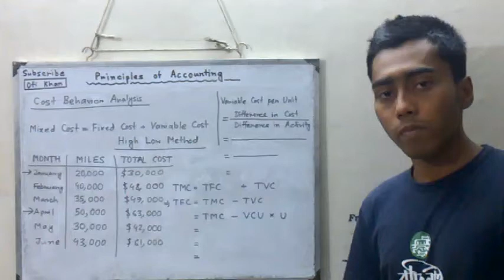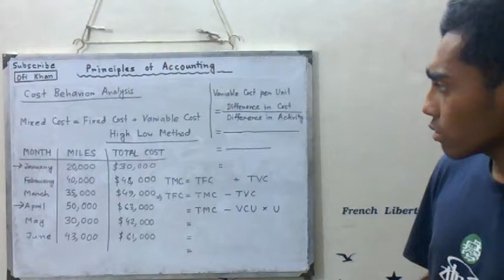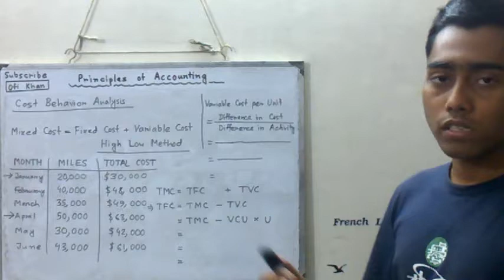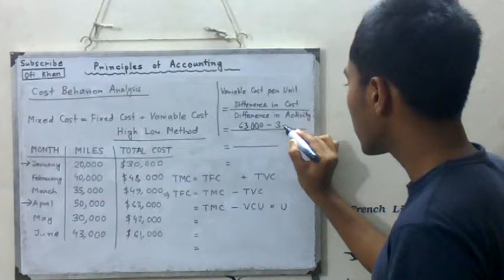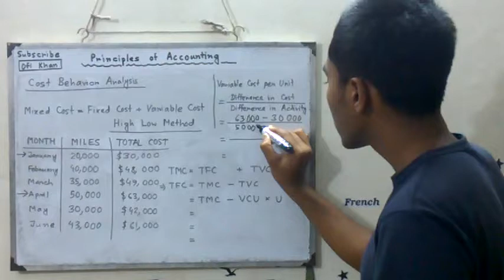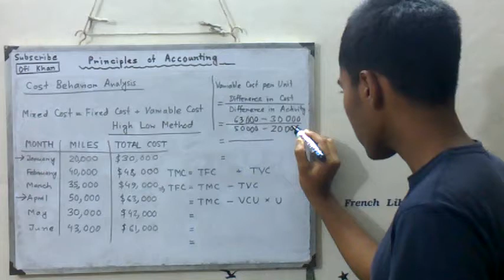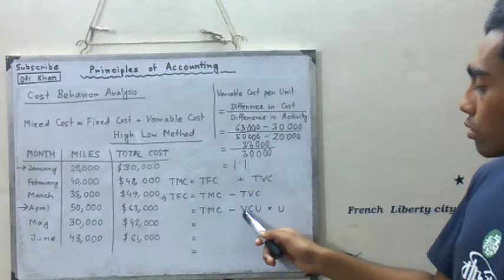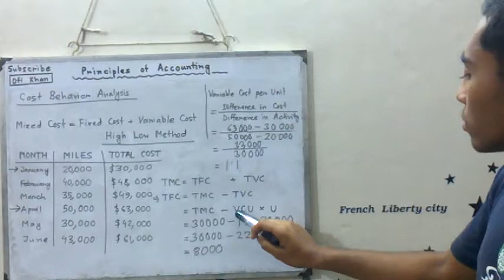COST BEHAVIOR & HIGH LOW METHOD - Principles of Accounting Bangla Tutorial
Exclusively for night before exam preparation...

to catch me on other platforms...